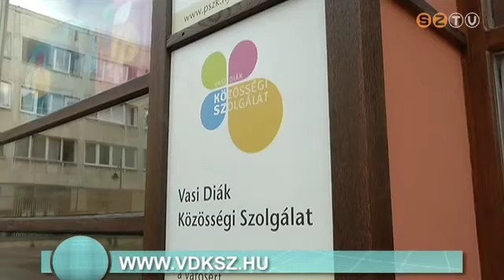Önkéntes munka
Sok érettségi előtt álló diák használta ki a nyári szünidőt arra, hogy teljesítse az ötven órás diák közösségi szolgálatot.